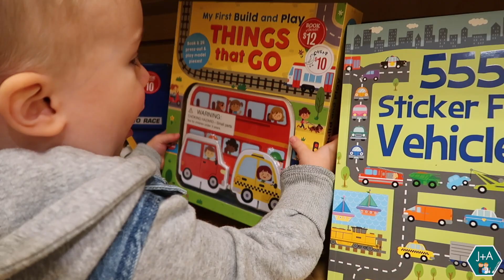ROCK PAPER SCISSORS TIKTOK CHALLENGE | FOUR COURSE MEAL 😋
Hello friends! We had so much fun making today's video for you. I saw this Rock Paper Scissors challenge on TikTok and had to try it out! Jonathan and I played rock paper scissors and the winner got to choose which fast food restaurant we would go to for each course of our meal.

➤ OUR KITCHEN HELPER
➤ THE CAMERA WE USE

➤ Thank you to everyone who watches our videos, subscribes and supports our channel! It is so special that we get to have you guys following along on our journey. 🤗